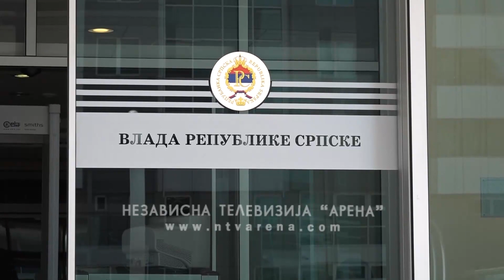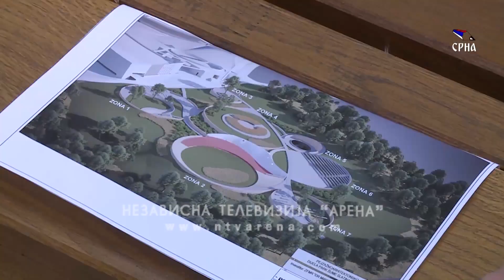Dodik: Srpska se stalno razvija u gotovo nemogućim uslovima